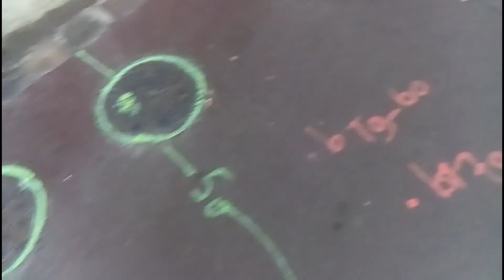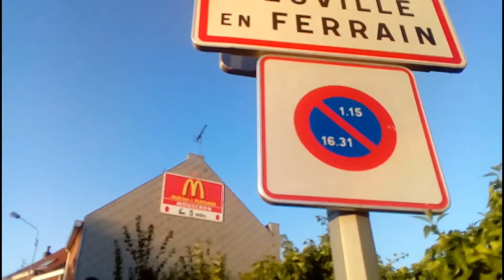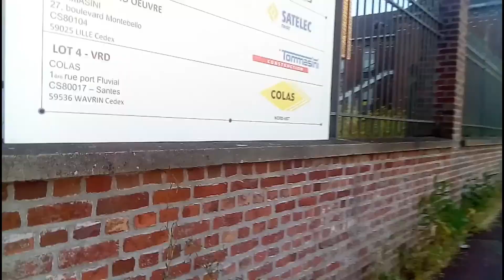ON VA EN BELGIQUE ...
Héééé tu aimes le délire , faires des activités tu a trouver :)
 sur cette chaine vous trouverez du Gaming , Prank , Live , des nouveauté

- MON PSN PS4 :  Rbxmed

- MON DISCORD :  Rbx Med#4218

LES MODOS :

iZaY
jo lapluche
Prescillia
petit pandaViper
scorpio tm
LGR gamer